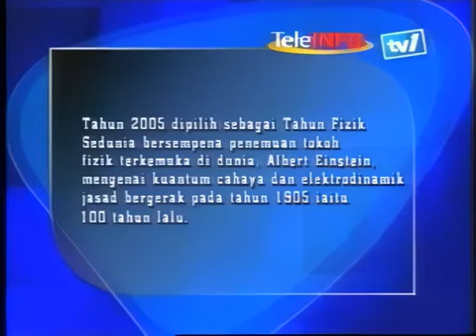TELEINFO TV1 2005 1